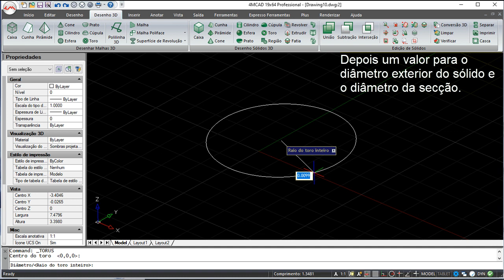4MCAD v19 Comandos Português - Toro (Sólidos)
4MCAD v19 Comandos Português - Toro (Sólidos).